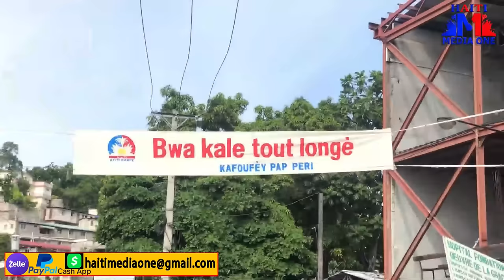Barbecue Mete Instition Lapolis Nan Kouri, Towo A Komanse Ap Met Voice Deyò Tout Kaka Chat Nan lari